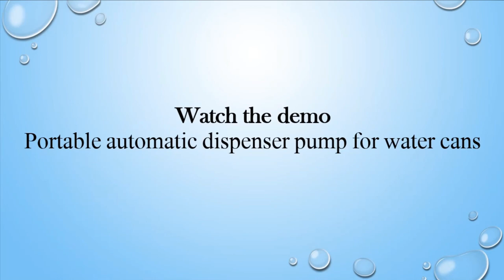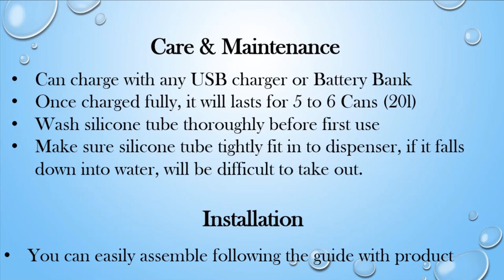Automatic Portable Water Dispenser for Water Cans (20 Litres Bubble Top) - with rechargeable battery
Tired of lifting heavy water cans ?

Here is the simple & low cost solution.

Automatic Portable Water Dispenser for all Water Cans (20 Litres Bubble Top) with rechargeable (USB) battery. Battery low indication and automatic water supply cut off option is there. Battery power lasts 5 to 6 cans, once charged. Carry it along with water cans in your car journey for easy dispensing of water from bubble top. Even you can recharge it from a USB power bank or using any mobile USB charger. Ensure the brand you buy come with food grade silicon water tube at a minimum.